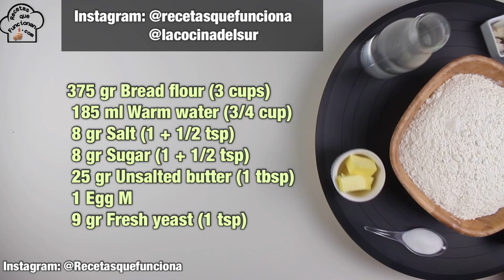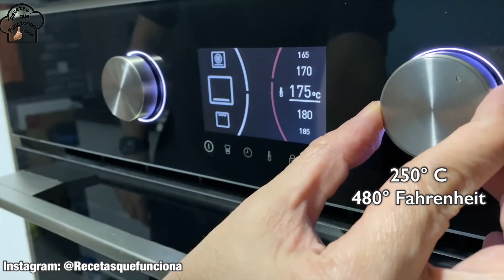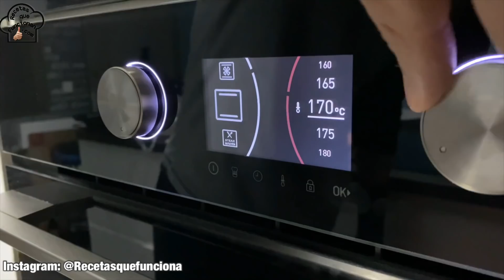Pan Tierno pero resistente para bocatas! Banh Mi - Baguette Vietnamita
Hoy nos trasladamos a Vietnan con una receta internacional famosa, las mini baguette vietnamitas,  famosas por que se usan en bocadillos super cargados de relleno y salsas y no se rompe y continua estando super tierno.
Es una masa muy fácil de elaborar, donde su secreto radica en su amasado, ya que si no se hace con la harina indicada, velocidad y tiempos indicados, podria no salirte bien.

Sigue todos los pasos y consejos de mi video.

Barras pequeñas de pan frances con y sin masa madre en menos de 90 minutos

Recuerda activar la campanita para no perderte mis videos y seguirme en Instagram y

Ingredientes:
375 gr Harina de todo uso 11% (3 tazas)
185 ml Agua tibia (3/4 taza)
8 gr Sal (1+1/2 cdta)
8 gr Azúcar (1+1/2 cdta)
25 gr Mantequilla sin sal (1 cda)
1 Huevo M
9 gr levadura fresca(1 cdta) o 3 gr. seca.

Paso 1
Añadir todos ingredientes a temperatura ambiente en la masadora
Paso 2
usar la pala y no el gancho de masar.
Paso 3
amasar a velocidad media 10 minutos, y si aun o se despega, sigue amasando...
Paso 4
Dar los reposos que se indica en el video
Paso 5
dividir en 4
Paso 6
Usar una baguetera
Paso 7
Hornear como se indica con vapor.